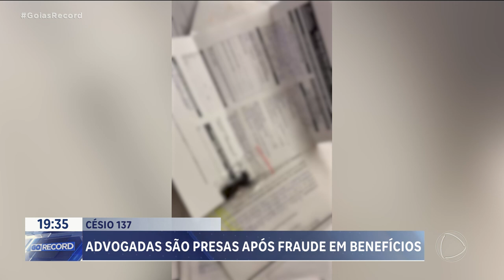ADVOGADAS SÃO PRESAS APÓS FRAUDE EM BENEFÍCIOS DO CÉSIO 137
A POLÍCIA CIVIL DESCOBRIU UM ESQUEMA QUE FRAUDAVAM BENEFICIOS PAGOS PELO ACIDENTE COM O CÉSIO 137. O GRUPO ERA CHEFIADO POR UM FUNCIONÁRIO PÚBLICO APOSENTADO. OUTROS SERVIDORES E ADVOGADOS ESTARIAM ENVOLVIDOS.